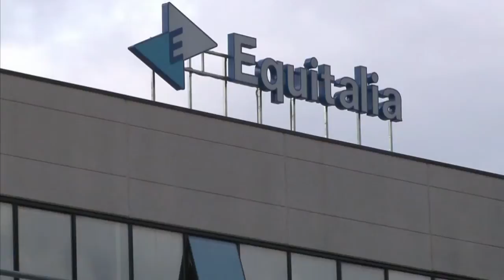Italie_ la lutte contre l'évasion fiscale, une priorité du gouvernement Monti (HD)